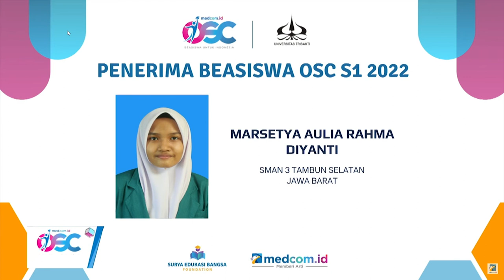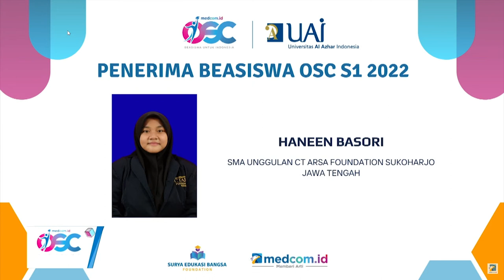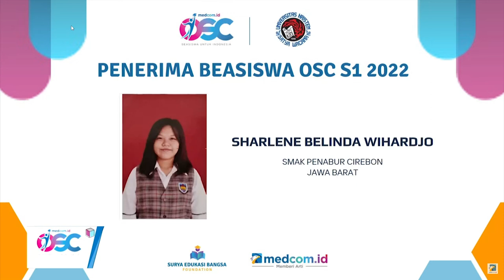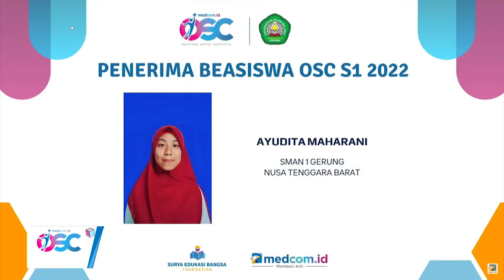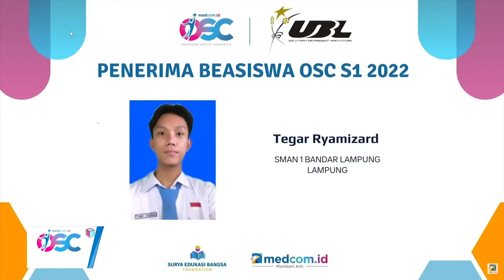SELAMAT! BERIKUT DAFTAR LENGKAP PENERIMA BEASISWA OSC S1 MEDCOM.ID 2022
Seleksi Beasiswa Online Scholarship Competition (OSC) Medcom.id 2022 telah memasuki tahapan akhir, yaitu pengumuman pemenang. Pengumuman dilakukan pada Sabtu, 21 Januari 2023 melalui Live Stream di Medcom.id dan kanal Youtube Medcom.id.

Pada Beasiswa OSC Medcom.id 2022, terdapat 423 penerima beasiswa OSC untuk jenjang S1 yang tersebar di 27 Perguruan Tinggi Swasta di Indonesia. Diharapkan beasiswa ini dapat membuka gerbang masa depan yang cerah untuk para generasi muda Indonesia.